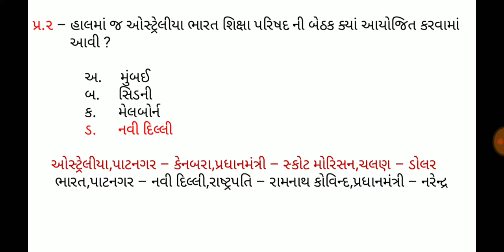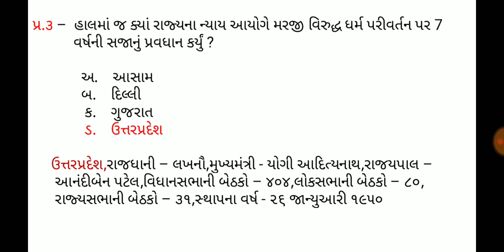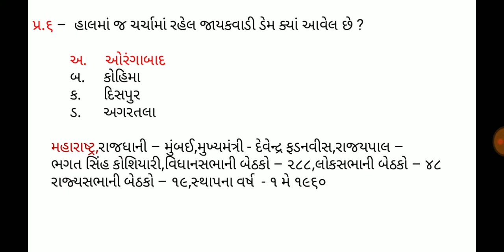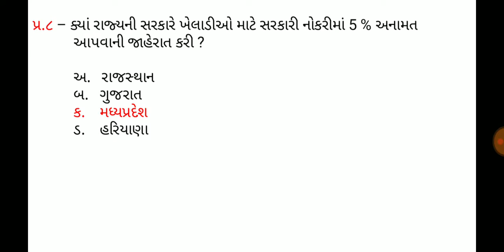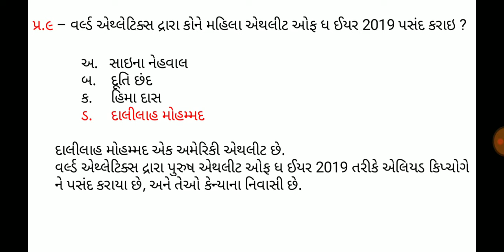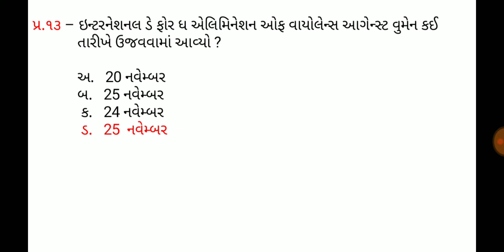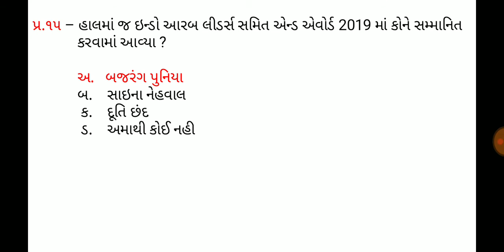27 November 2019,Current affaires in gujrati,daily gk in gujrati,MCQ,GPSC,SSC,BANK,RAILWAY,POLICE